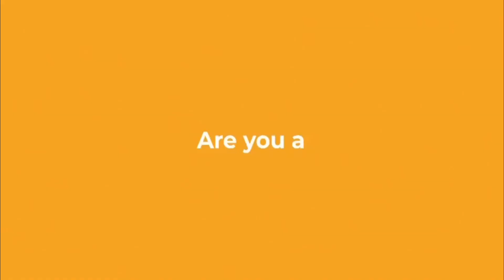GITBTV, Match Day Live: Gills 4-1 Crewe, 26-01-21